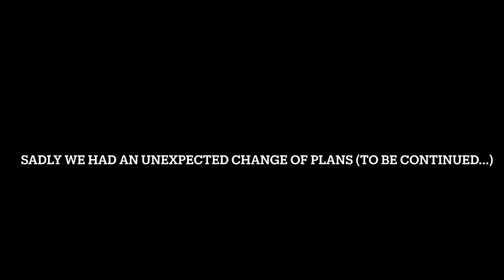Our house is Flooded!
Our water softener starts leaking  and we have to get new carpet and flooring!￼

We are a family of 6! Names: Shane Crystal Brandon Conner Macy And Berkeley. We love traveling sports, and Jesus. We have videos every few days!